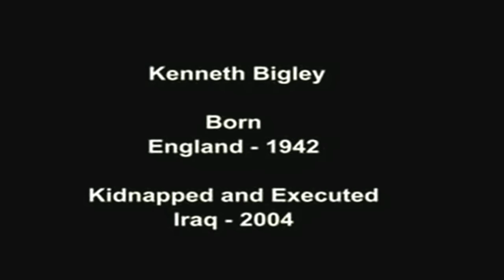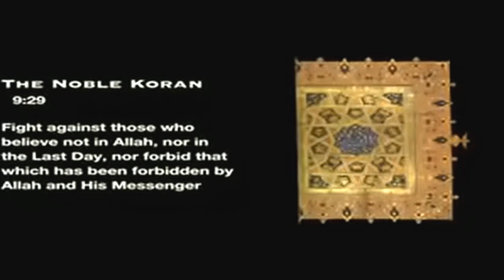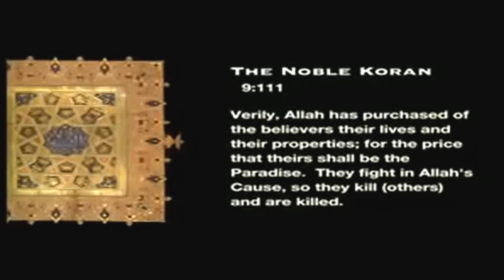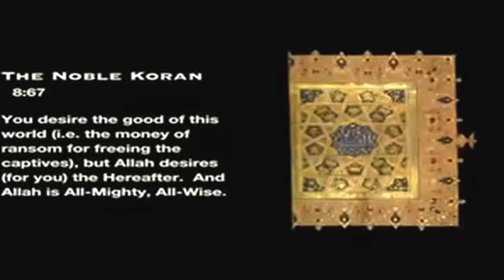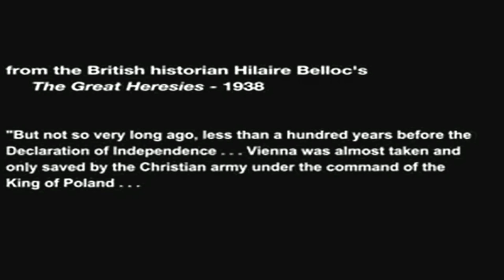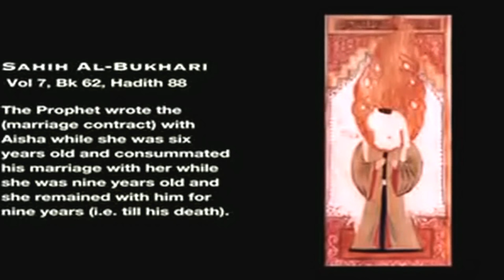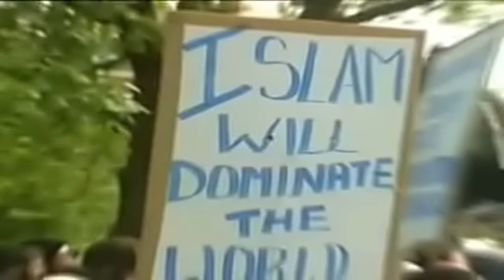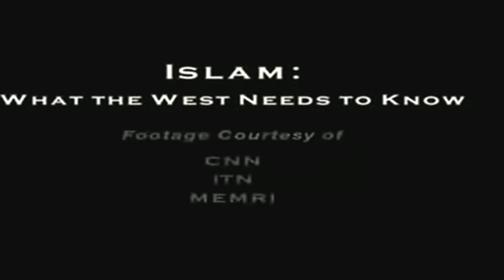Documentary on Islam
An examination of Islam, violence, and the fate of the non-Muslim world.

Virtually every major Western leader has over the past several years expressed the view that Islam is a peaceful religion and that those who commit violence in its name are fanatics who misinterpret its tenets. This claim, while widely circulated, rarely attracts serious public examination. Now, the question is finally being asked, "Is Islam itself violent?"

Through an examination of the Koran, other Islamic texts, and the example of the prophet Muhammad, this documentary establishes, through a sober and methodical presentation, that violence against non-Muslims is and has always been an integral aspect of Islam. "Jihad," while best translated as "struggle," as represented in the Koran and the life of Muhammad, means nothing less than organized warfare against unbelievers. Relying primarily on Islam's own sources, this documentary demonstrates that Islam is a violent, expansionary ideology that seeks the destruction or subjugation of other faiths, cultures, and systems of government.

The documentary consists of original interviews, citations from Islamic texts, Islamic artwork, computer-animated maps, footage of Western leaders, and Islamic television broadcasts. Its tone is sober, methodical, and compelling.
Features interviews with noted experts on Islam including Robert Spencer, Serge Trifkovic, Bat Ye'or, Abdullah Al-Araby, and former terrorist Walid Shoebat.